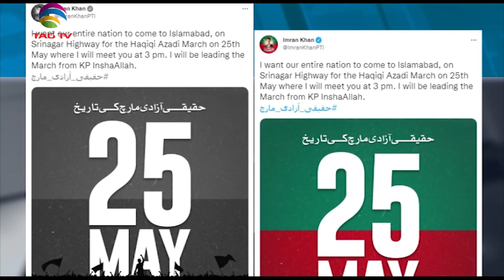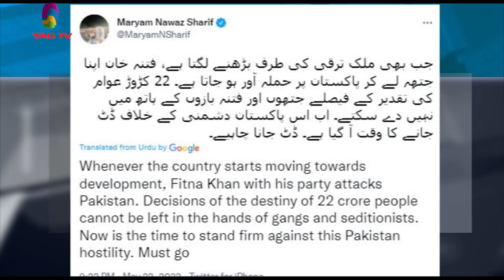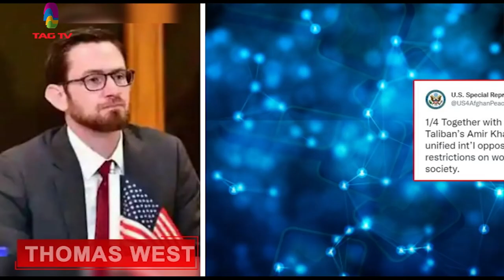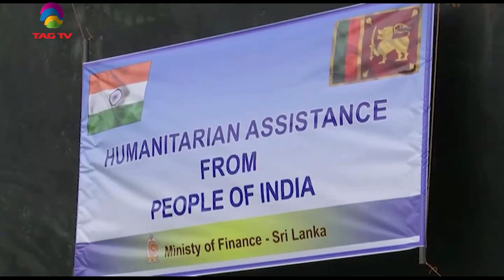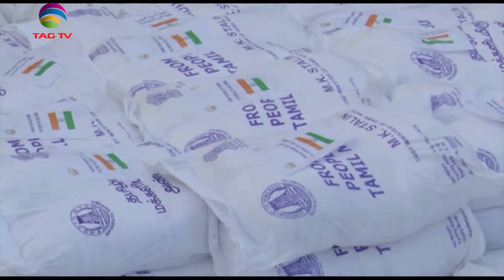PM Modi arrives in Japan to participate in Japan,Pak PM fears civil war from IK-SA Newsline May23